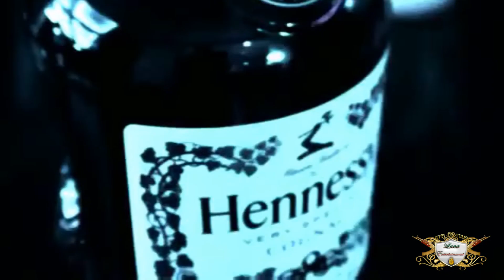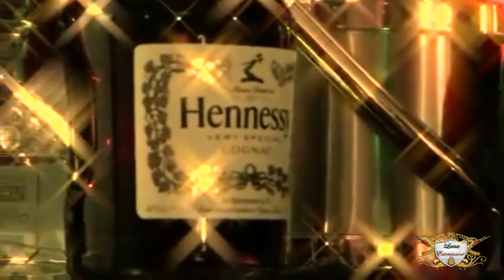el presumido Martin Castillo video official 2011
esta  verga la rola ... arriba el sur compas y toda la mixteca  ajuuuaa